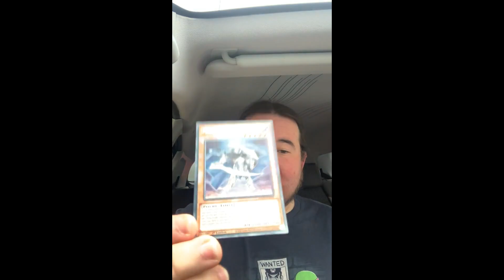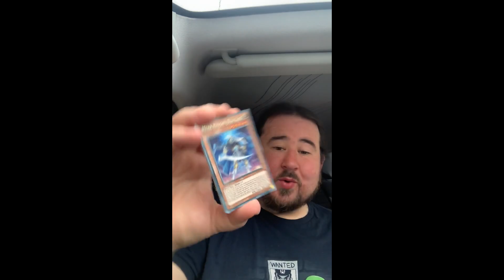Maze of Memories (#7) Yu-gi-oh TCG Pack Opening - I'm bored in the car pack opening #64